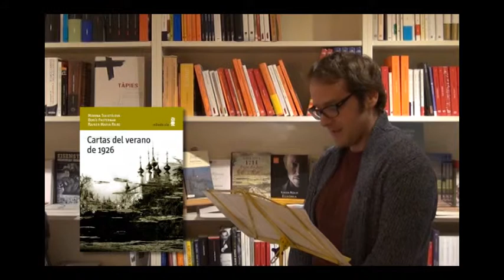Fragment "Cartas del verano de 1926"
Fragment de "Cartas del verano de 1926" llegit per Joan Codina. El llibre recull les cartes entre Marina Tsviètaieva, Borís Pasternak i Rainer Maria Rilke. Mesos després, Rilke moriria. Publicat per Editorial Minúscula.